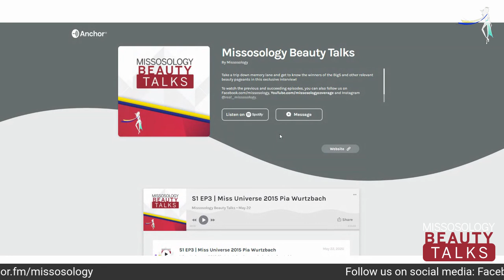Miss International 2012 Ikumi Yoshimatsu | BEAUTY TALKS | Season 2 | Episode 8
Japan's first Miss International winner, Ikumi Yoshimatsu 吉松育美, joins Missosology Beauty Talks to talk about her reign and her advocacy. Ikumi also reveals the real reason why she wasn't able to crown her successor in 2013.